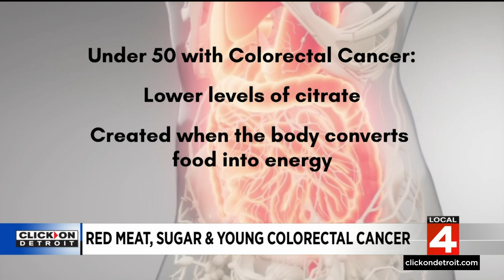Research shows red meat, sugar could be linked to young-onset colorectal cancer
For years, doctors have noticed an alarming rise in colorectal cancer in people under the age of 50, but they’re not sure what’s causing it.